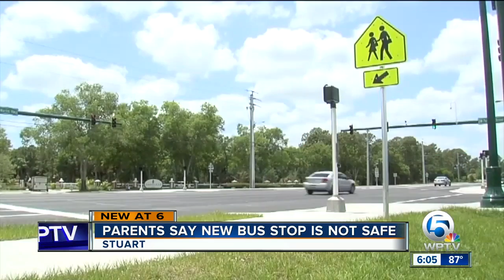Stuart parents concerned about bus stop near homeless camp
A school bus stop near a visible homeless camp in the woods Thats the latest concern bus stop-related concern from Martin County parents.